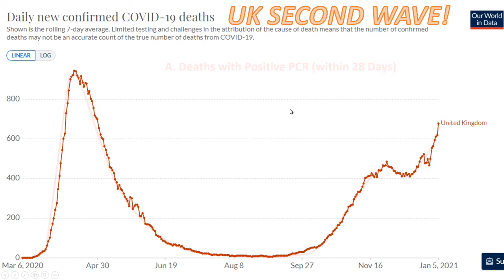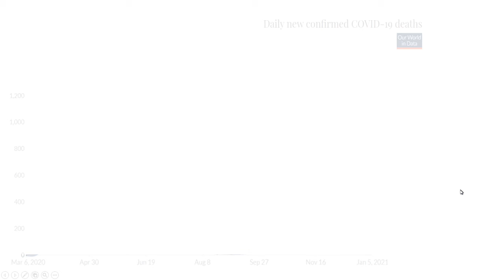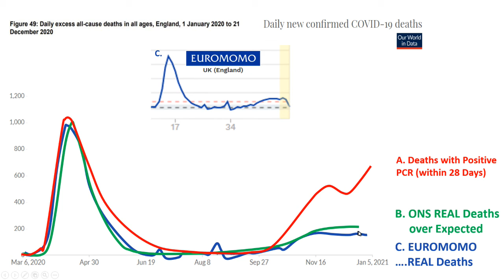The Potato In A Wig Is Lieing to you... Important UK Data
Tally Money (UK only as of writing). Easy way to buy / sell Digital Gold and you also avoid foreign transaction fees with a Mastercard Debit card. Sign up through this link (mobile app only)